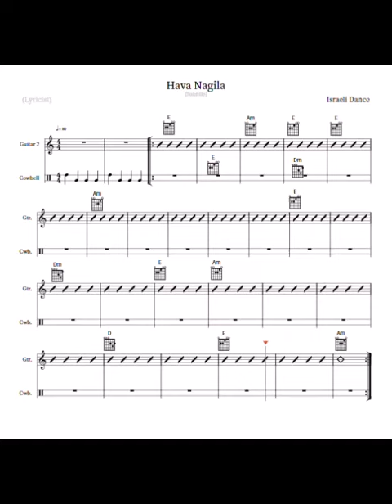Hava Nagila - Guitar 2 Practice Track Final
Welcome to our beginner's guitar practice track for "Hava Nagila"! 🎸

In this video, this practice track is perfect for beginners and those new to the world of guitar playing.

📚 About "Hava Nagila":
"Hava Nagila" is a traditional Hebrew folk song, often played at Jewish celebrations. Its upbeat tempo and memorable melody make it a great choice for beginner guitarists.

Remember, practice makes perfect. So, grab your guitar, and let's get started!

Happy strumming! 🎶